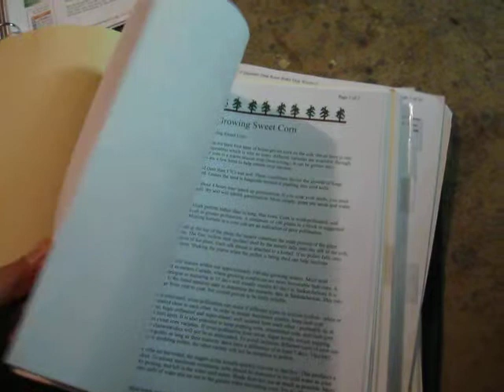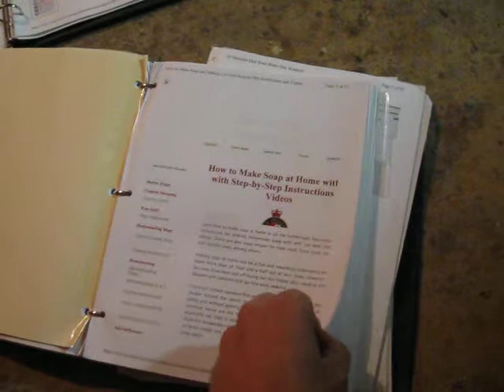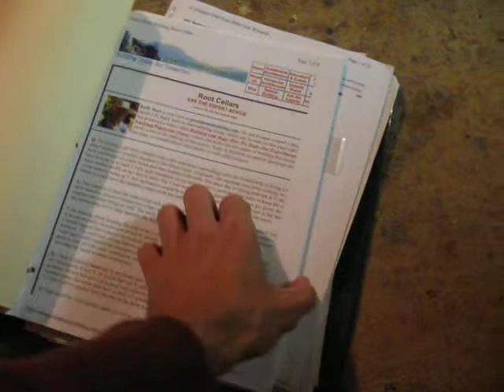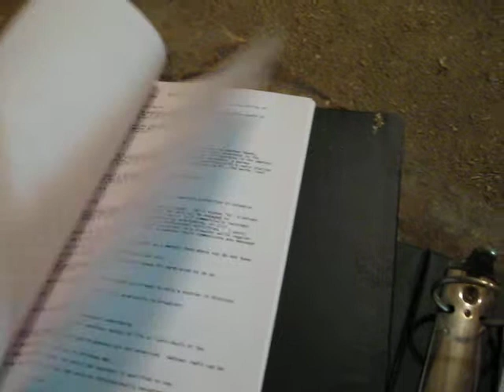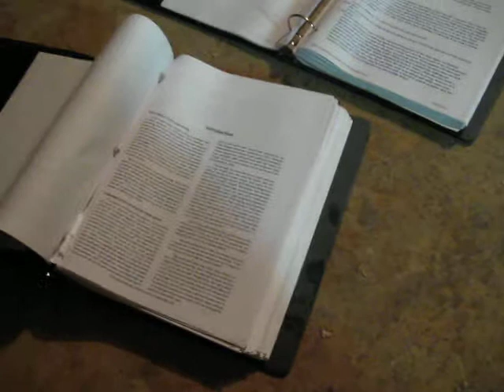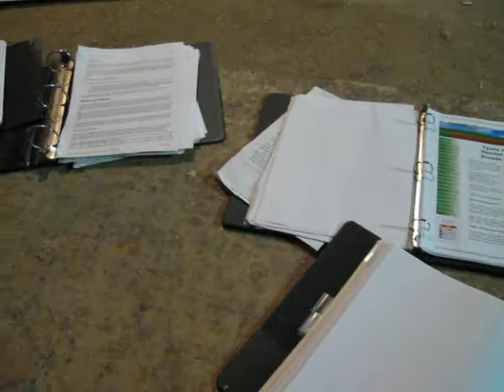Prepping Introduction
Have had a focus on the garden for the past few months. But with things starting to wind down I thought it was time to start in on the prepping side of my site. I realize the title of the book is there, and if you go they have the hard copy to buy or a pdf to download free so everyone can have this information before its too late.